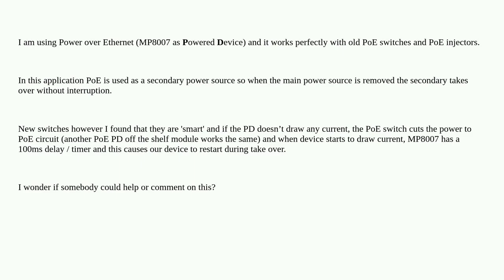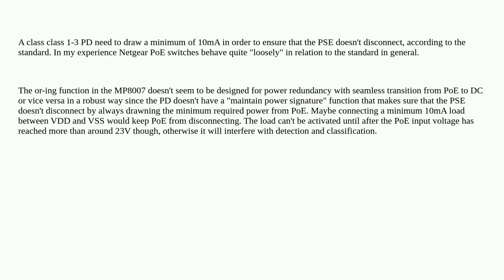Electronics: Problem with PoE implementation and newer switches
Problem with PoE implementation and newer switches

A special thanks goes out to the community

  poe power analog